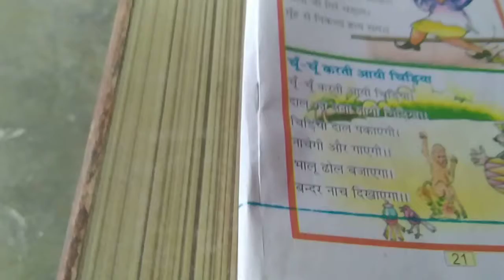Hindi Raymes children songsवच्चो के लिए हिन्दी काविता चु चू करती आयी चिड़िया दाल के दाने Raymes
Raymes 2